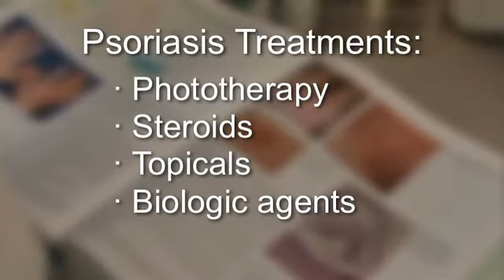Living With Psoriasis